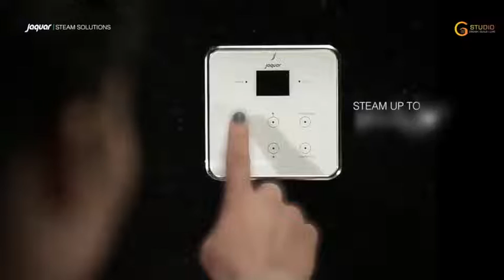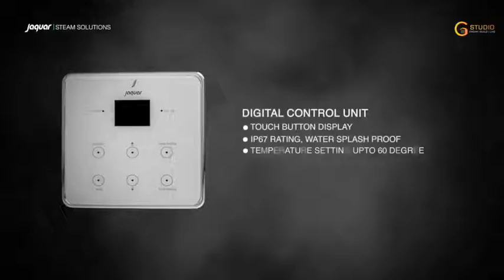Relax your Mind & Body with Steam Bath in Home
Relax your Mind & Body with Steam Bath in Home  @G-Studio
A steam bath at home can be one of the most helpful ways to unwind and relax. It is a rejuvenating experience that relaxes your mind and body completely, without having to leave the comfort of your home. Still unsure? Here are a few benefits of steam bath that can help convince you further:
- A steam bath relieves stress
- Reduces mental and physical stress
- Relaxes muscles and joints
- Cleanses the skin that makes it glow
- Helps in respiratory ailments and nasal congestion

A home steam room is a must-have for a holistic and relaxing bathing experience when you are done with work or need to unwind. Besides the many benefits of steam bath, it’s also one of the best ways to relax and feel luxurious in your own home. The de-stressing process begins at home and what better way to enjoy the experience than with a Jaquar steam bath?

With a Jaquar steam bath, you are guaranteed the best experience right from your purchase to customer care. Choose from a wide variety of options that Jaquar offers, or even better, you can get one customised to fit your needs. Jaquar also offers you the best steam bath price in India without compromising on quality. Reap all the benefits of steam bath today!

📍 Bagya’s Enterprises, D No. 15-486, Surya Nagar, 80ft Road Anantapur.